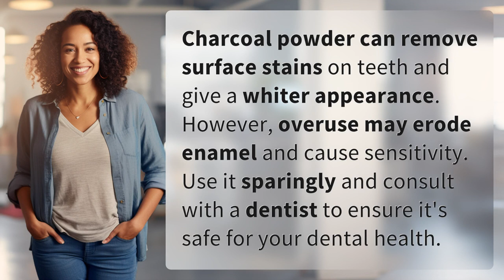Can brushing your teeth with charcoal powder whiten them?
The Truth About Charcoal Toothpaste: Does it Really Whiten Teeth? 👉 Charcoal Toothpaste Myths 👉 Discover the effects of charcoal toothpaste on teeth - from whitening to potential risks. Learn how to use it effectively for a brighter smile while maintaining dental health.

Laura S. Harris (2024, May 21.) Can brushing your teeth with charcoal powder whiten them?
    🌐 AskAbout.video